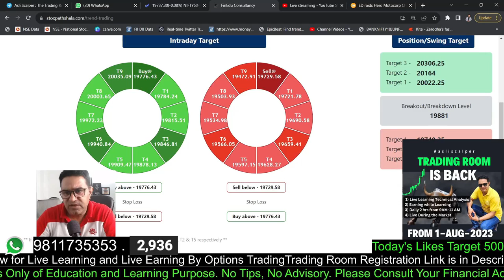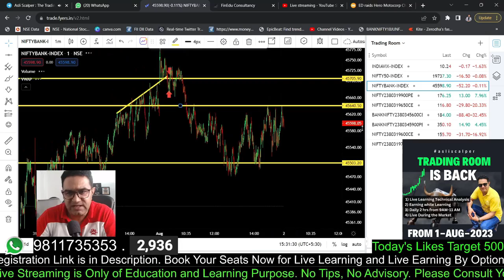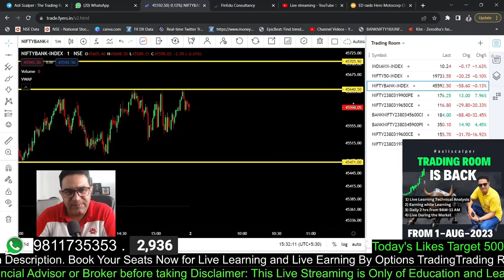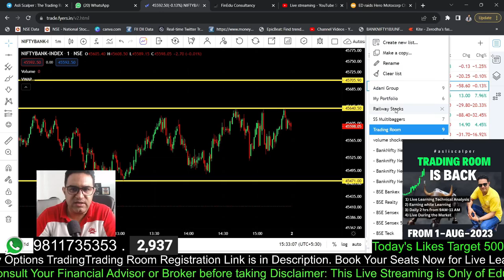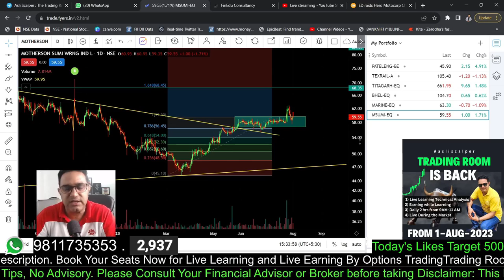FIN NIFTY ZERO HERO || 4.5 LAKHS PROFIT